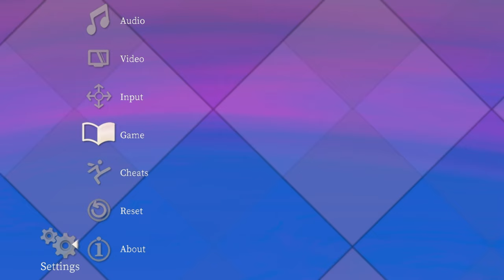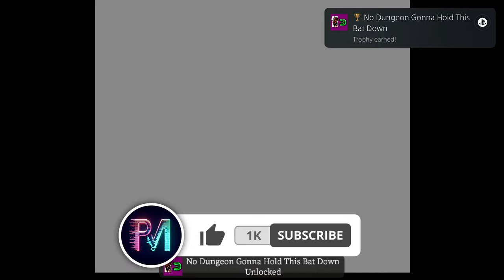Aero the Acro-Bat 2 | Easy Cheap Fast Platinum! | 100% Trophy Guide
My trophy guide for Aero the Acro-Bat 2! Available on PS4 and PS5, this is a 100% trophy and achievement guide and walkthrough.

00:00 - Intro
00:17 - Game Description
00:41 - Trophy Guide
01:00 - Bell Castle - Act 1
02:07 - Bell Castle - Act 2
03:52 - Bell Castle - Act 3
06:42 - Boardin Zone - Act 1
08:08 - Boardin Zone - Act 2
09:17 - Boardin Zone - Act 3
10:27 - Fort Redstar - Act 1
11:43 - Fort Redstar - Act 2
14:11 - Fort Redstar - Act 3
17:10 - Fort Redstar - Boss Act
19:41 - Disco Fever - Act 1
20:44 - Disco Fever - Act 2
22:46 - Disco Fever - Act 3
25:42 - Dr Dis Industries - Act 1
28:19 - Dr Dis Industries - Act 2
31:49 - Dr Dis Industries - Act 3
37:22 - Dr Dis Industries - Boss Act
39:59 - Performers Dungeon - Act 1
43:14 - Performers Dungeon - Act 2
45:42 - Performers Dungeon - Act 3
48:31 - Ektor's Engine - Boss Act
56:32 - Outro